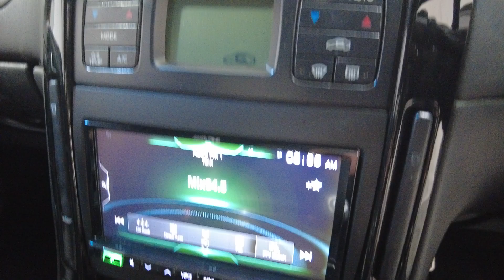Holden Monaro Myaree, Fremantle, Booragoon, Kardinya, Palmyra, WA 11012354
Yellow Used  Holden Monaro  available in Myaree, Western Australia. Servicing the Fremantle, Booragoon, Kardinya, Palmyra, WA area.

Melville Hyundai
170 Leach Hwy